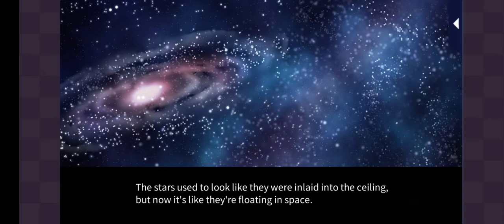Kissed by the Baddest Bidder - Traitor's Wedding March: Mad Hatter Epilogue 1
Love 365
Kissed by the Baddest Bidder
Traitor's Wedding March
Mad Hatter